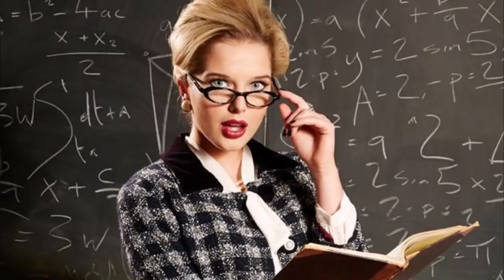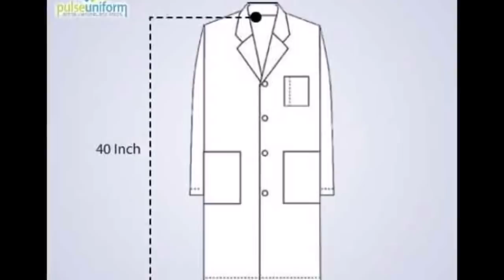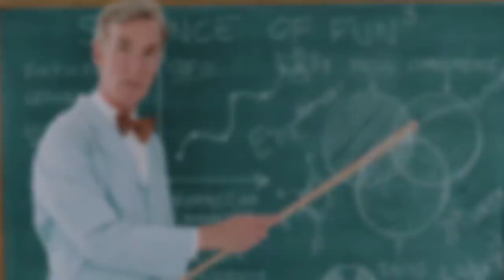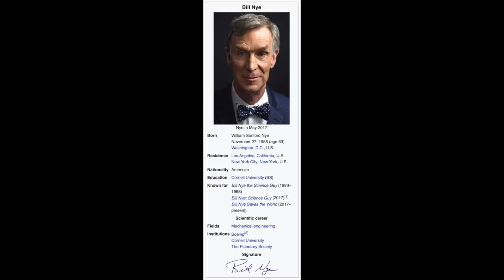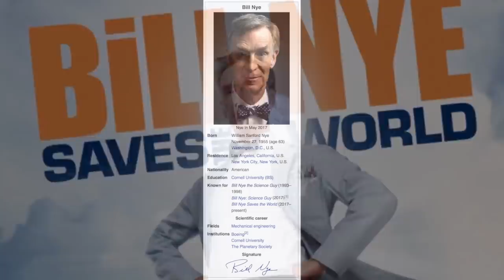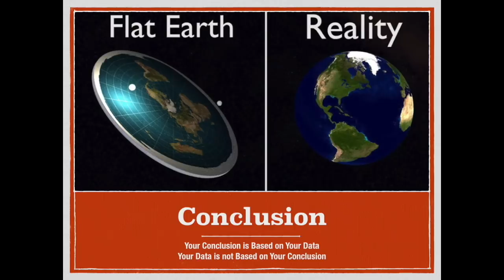Mark Sargent 'All you need is a Lab Coat'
In his final show Mark Sargent claims the authority of science comes from the white lab coat, because the white lab coat represents 'intelligence'.  Yes, seriously- that is his argument.

I am so glad this series is finished, I lost IQ points watching all 14 of these.

Harp Guitar by Jamie Dupuis
Lyrics and Vocals by Canadian Thomas